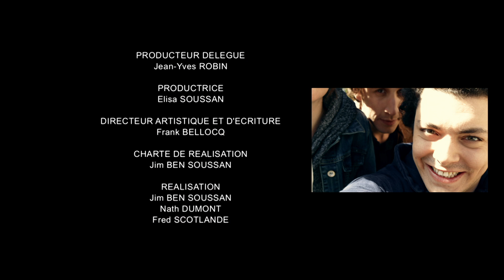L'addition I SODA - Saison 3 (Kev Adams ; William Lebghil)